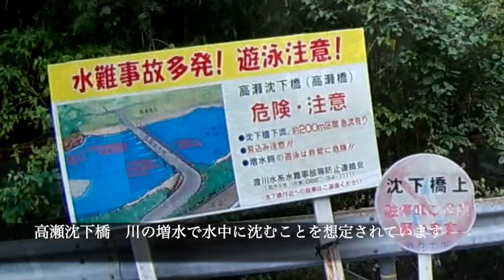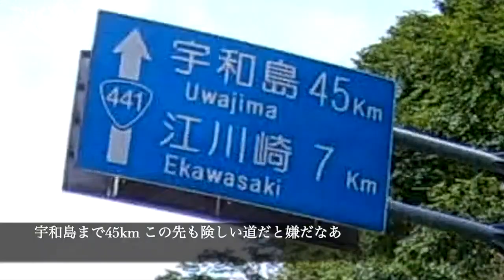足摺岬・四万十川ルート その8 国道441号 四万十川 高瀬沈下橋 道の駅よって西土佐